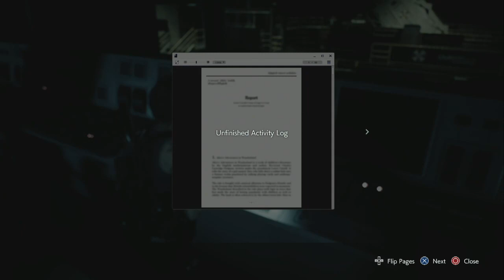Resident Evil 3- SAVE SUPER COP! (4)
We're getting close to the end of the game I'm enjoying this and hope ya'll continue watching the series.